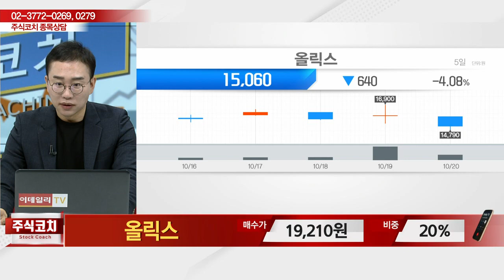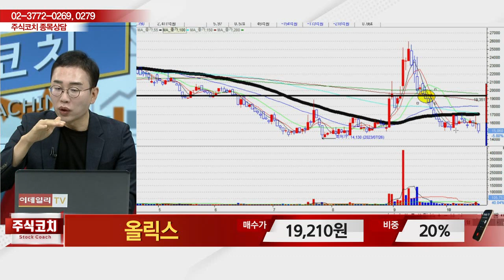올릭스(226950)_김현구 전문가_종목 상담 (20231021)